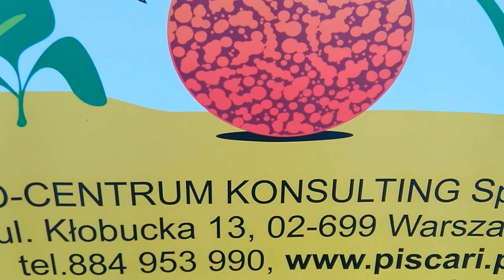Puchar Piscari 2015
Cz. 2 "Nęcenie". Zawody Wędkarskie o Puchar Piscari. 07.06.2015 r., Kurów.